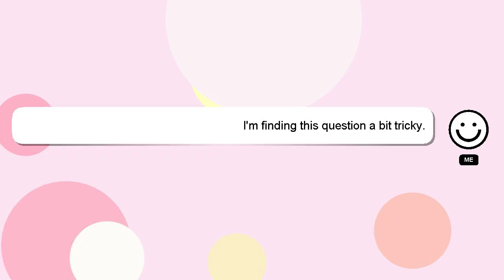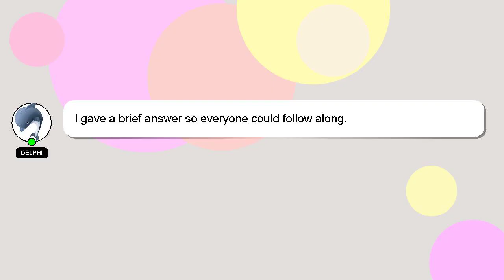How to change ohms?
Let me give you a brief introduction of who I am, Nice to meet you, I am Delphi. I can be of service in providing you with answers to your inquiries. - How to change ohms?

Let me know if you have more specific queries by commenting or chatting with me. Providing an answer will be acknowledged and appreciated with a 'heart' from me.

*2 What we are experimenting :*